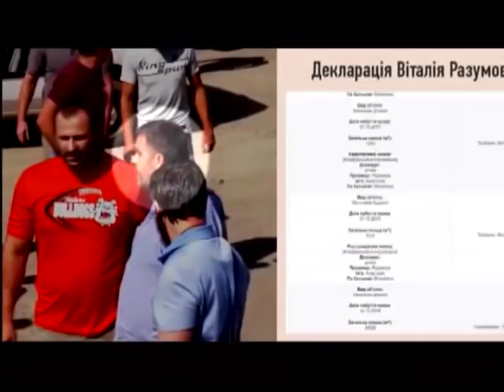Программа "Резонанс" от 17.11.2018